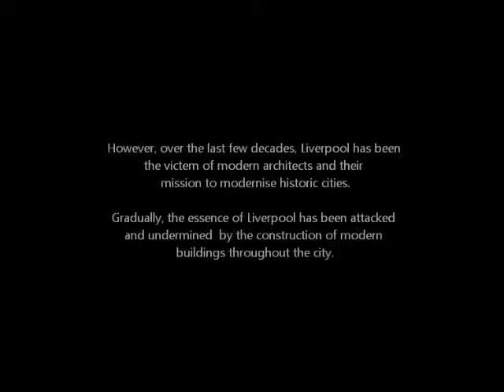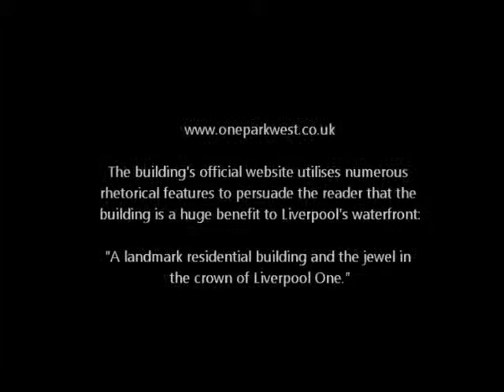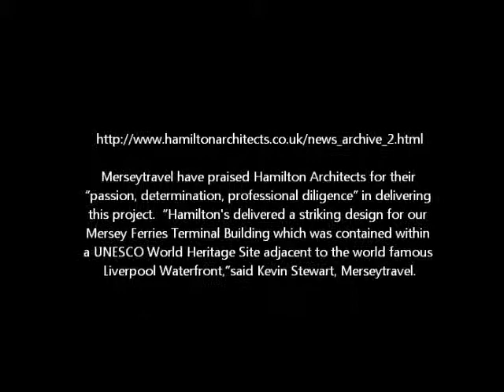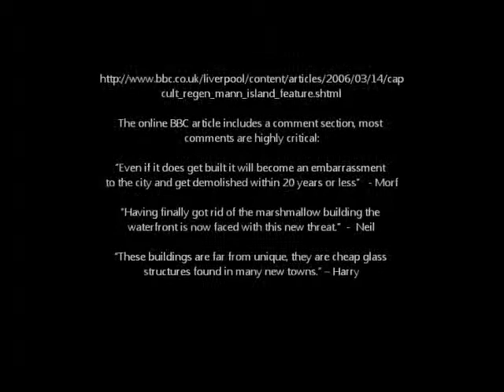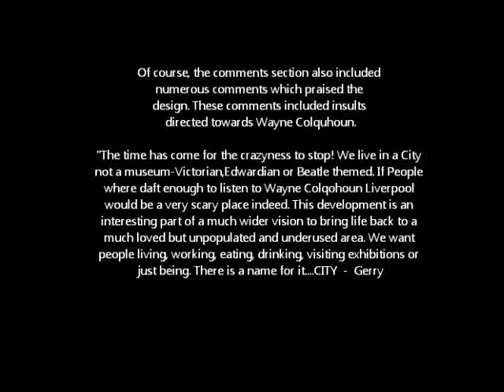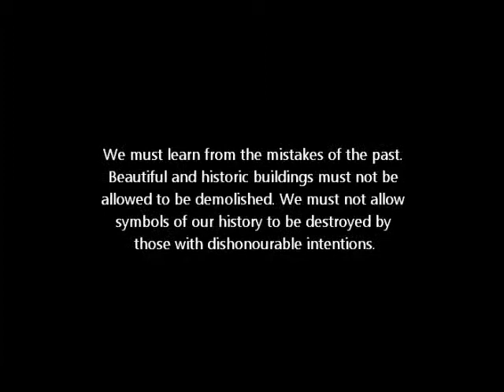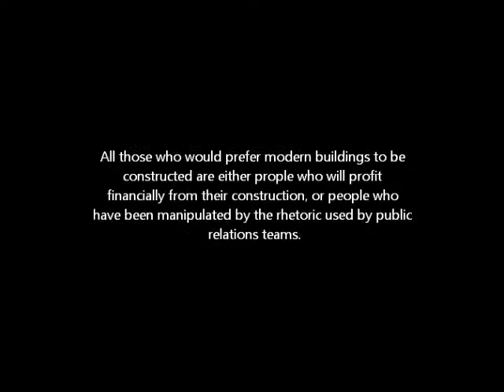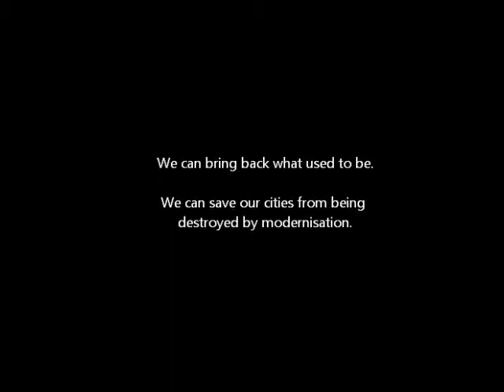Liverpool Architecture - the grace and the danger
The truth about the architecture of Liverpool and the attempt to destroy the city's grace through the construction of copious modern buildings.

Liverpudlians do not want Liverpool to be turned into Dubai, we want to preserve the city the way it is! The city council should respect the traditions and heritage of Liverpoo, but they awarded planning permission to a skyscraper development on the Liverpool waterfront. The plans to destroy Liverpool's waterfront must not be allowed to come to fruition.
No amount of rhetoric or hyperbole will disguise the hidden agenda.